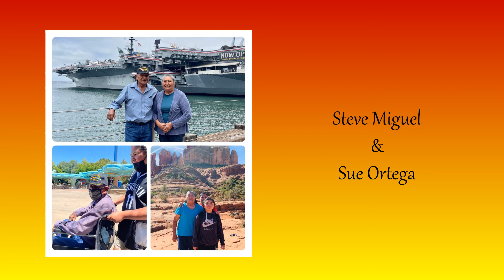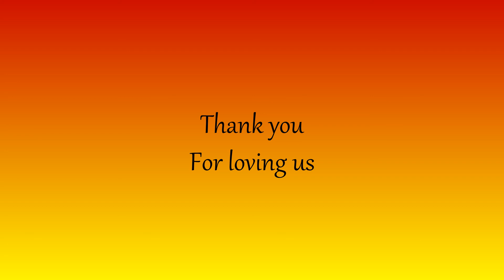Grandparents of San Simo:n School Slideshow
Slideshow to show our appreciation to the grandparents of SSS. Song by Michael Land-Thank You (Tribute to Grandparents)